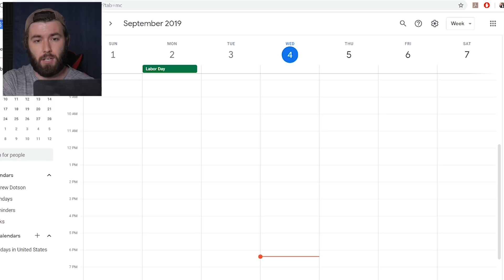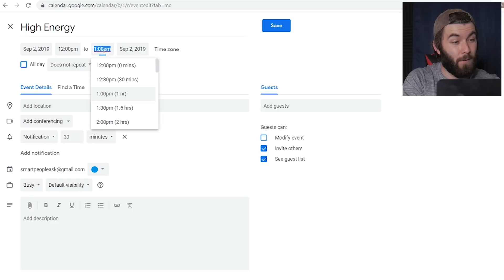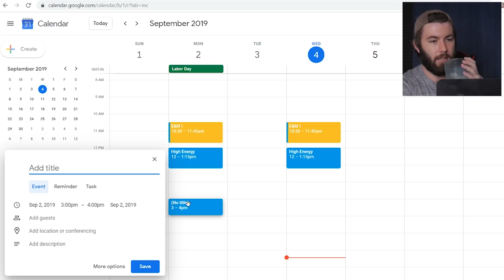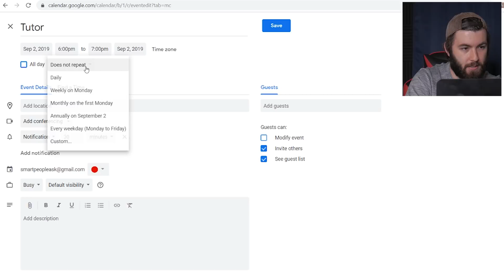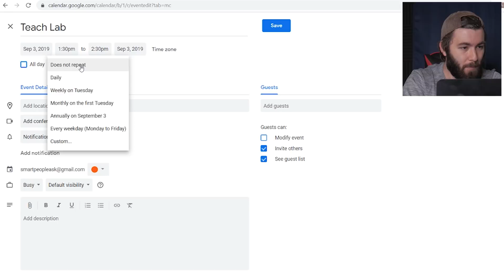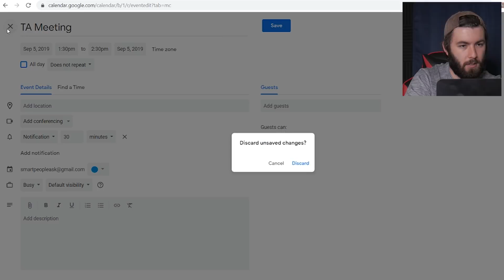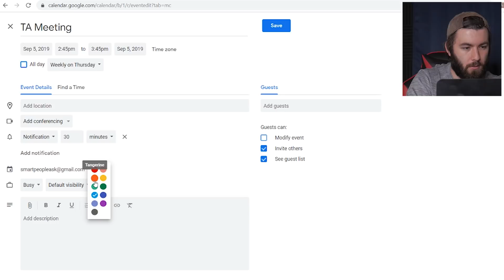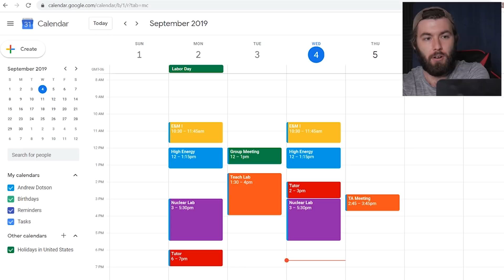My Schedule For 2nd Year Of Physics Gradschool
Today I write out my schedule for the semester on google calendar. I talk about what classes I'm taking and when they are, as well as other commitments like TA meetings and teaching.